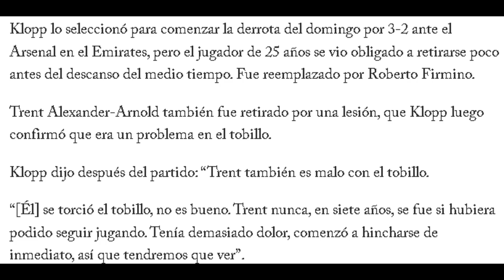LO ÚLTIMO 🚨de la DURA LESIÓN de LUIS DÍAZ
Luis Diaz estará sin jugar todo lo que queda del año.